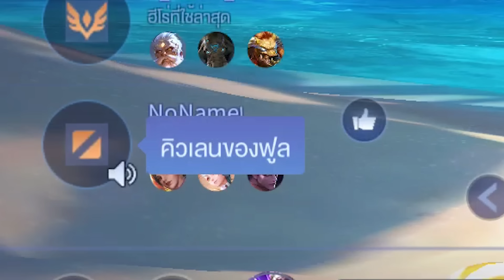RoV : ไอริบัพมาใหม่ ให้หนูเล่นเถอะค่ะ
ดูคลิปให้สนุกนะครับ ผิดพลาดประการใดขอโทษขออภัยมานะที่นี้ด้วย

เติมคูปอง ROV กับพ่อมด Clever Pay
Add Line : @cleverpay (อย่าลืม @ด้านหน้า)
หรือคลิก Link นี้

Website ซื้อโค๊ดบัตรเติมเกมได้ตลอด 24 ช.ม.

สนใจเพจที่มีแต่มีมได้ที่นี่เลย